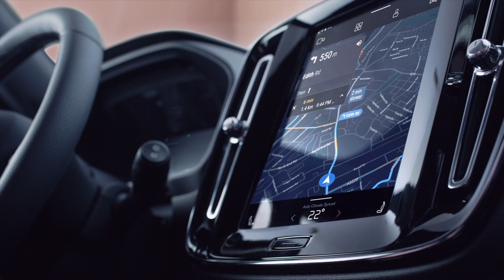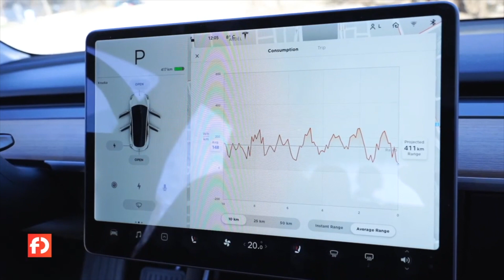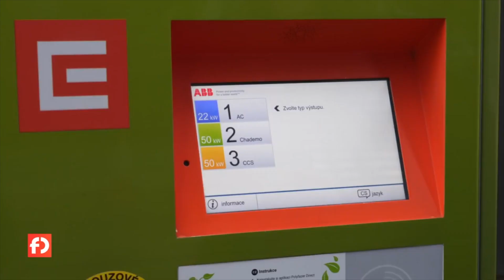Elektrické Volvo, Model 3 po 160 tisících kilometrech, Audi A6 a nabíjecí stanice